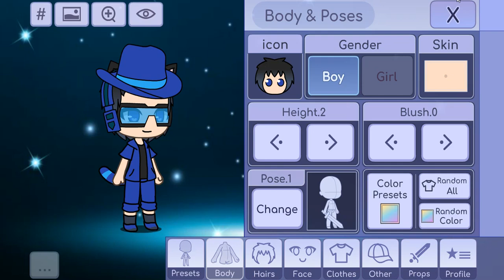(REQUESTED) How to make MPVE255 and MPVE266 in Gacha Life